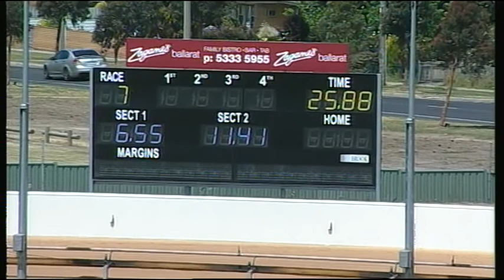BAL MON 10 NOV 14 R7